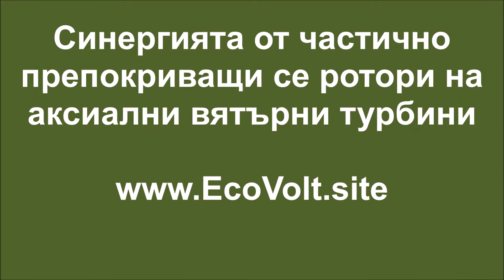Иновационният център разработи и патентова ветротурбни с частично препокрити ротори Георги Тончев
Иновационният център  разработва иновативни патентовани компактни ветротурбини системи с частично препокриване на роторите им, чиято ефективност е с около 20% по-висока при по-компактни габарити. Те са безопасни за птиците, тъй като са значително по-видими за тях.